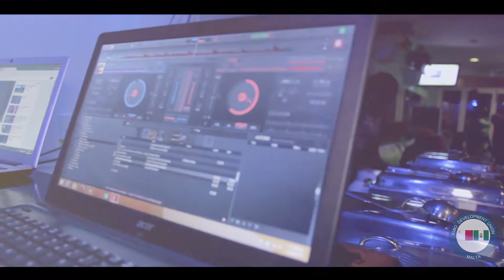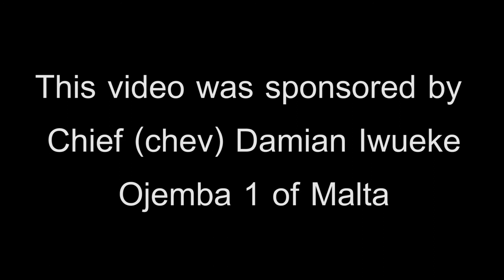IRI JI (NEW YAM FESTIVAL) OF IGBO DEVELOPMENT UNION MALTA AUGUST 2017